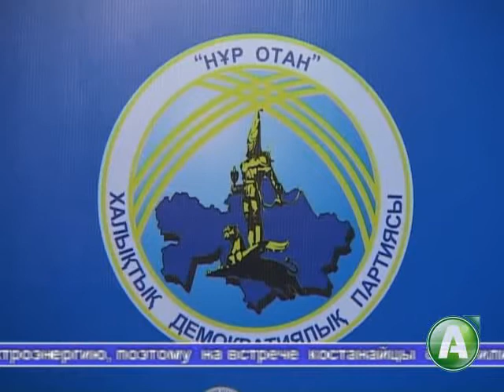Депутат о Троицкой ГРЭС